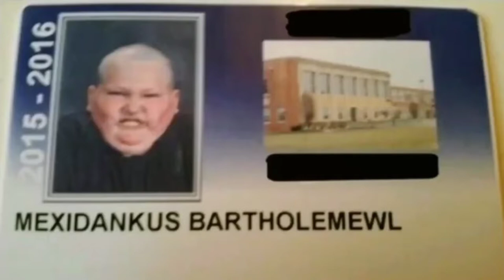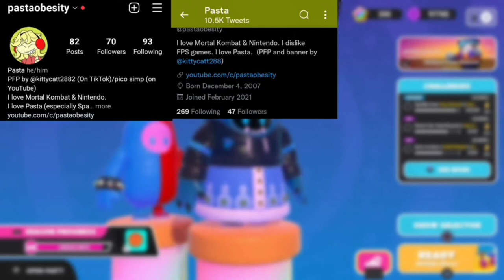We ramble about the dumbest things | Fall Guys: Ultimate Knockout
God I love the fact that Fall Guys is at its peak again.

Cartoon Avatar Pasta drawn by @AintNobodyOnThisNoMore